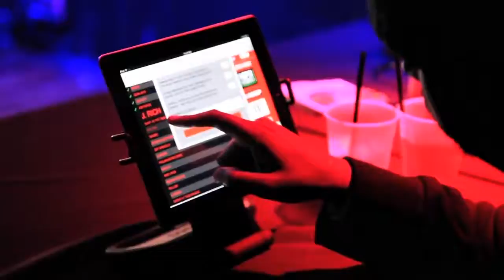Triston Parris Performs at Coast 2 Coast LIVE | Philly Edition 12/7/16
Antman Wonder - Producer for Tyga, Action Bronson, Curren$y, Joey Badass, Estelle & More

Wednesday, December 7, 2016 9:00 PM

Voltage Lounge
421 N 7th Street